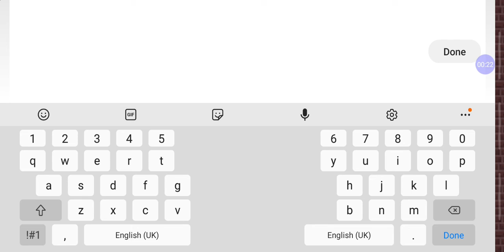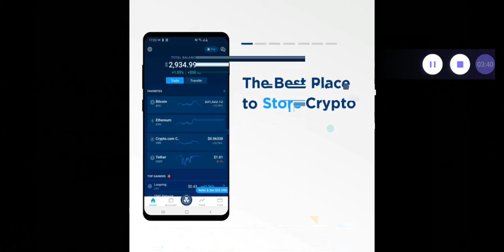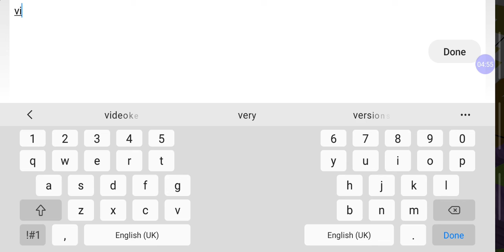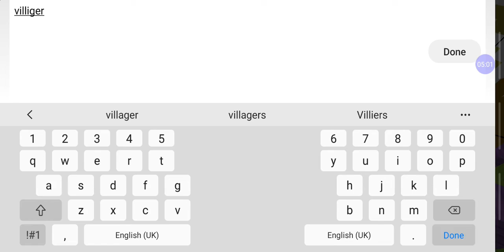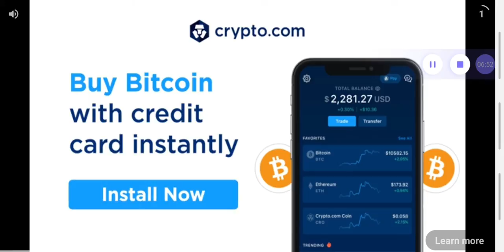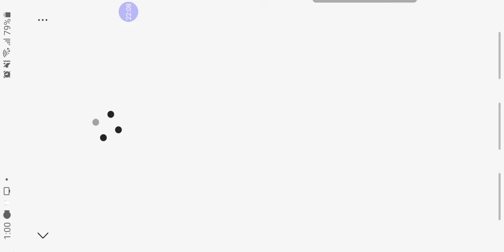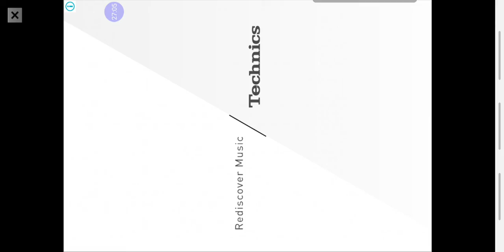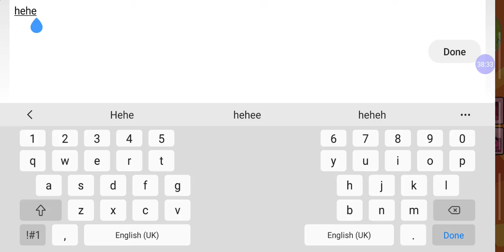I am playing kawaii world💓💖